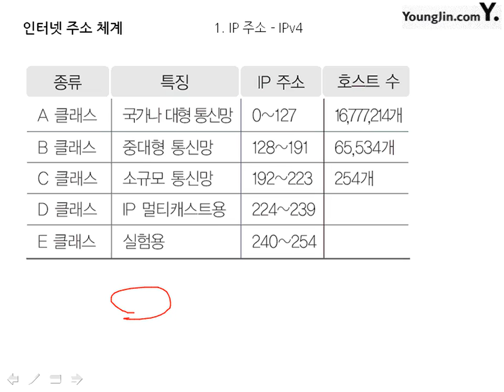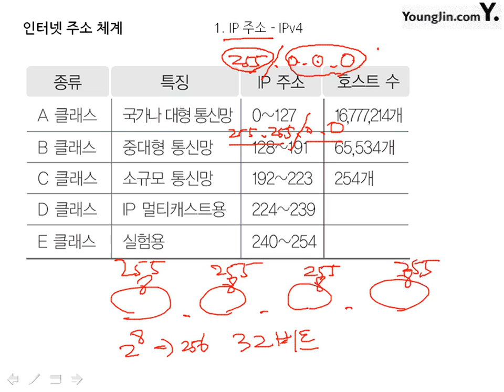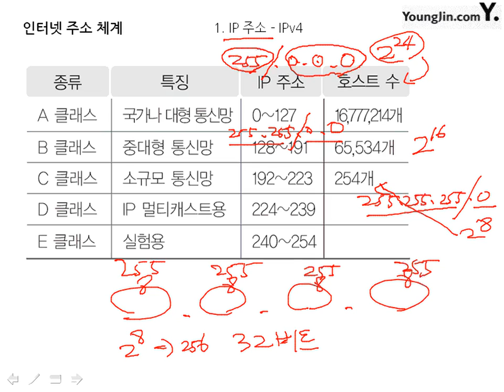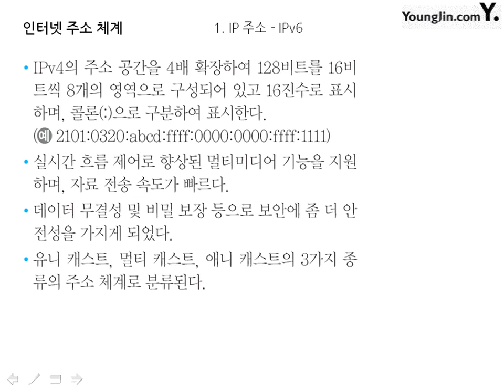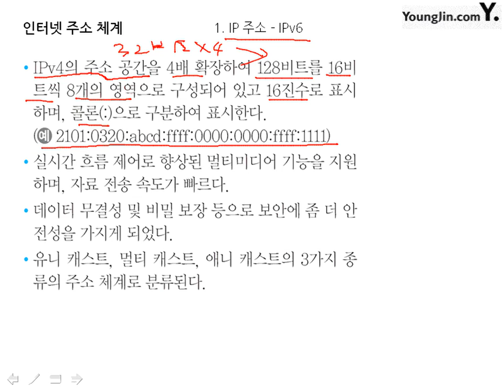15 인터넷 주소 체계_2급